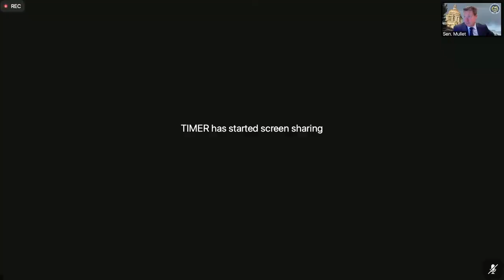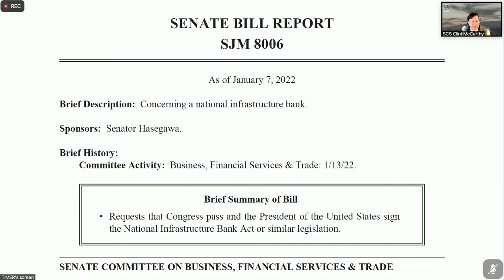Washington State Senate Hearing - National Infrastructure Bank Resolution SJM 8006 Jan 13, 2022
On January 13, 2022, Supporters of SJM 8006  testified in the Washington State Senate, Business, Financial Services, and Trade Committee. The Senate Memorial calls for Congress to create a National Infrastructure Bank (NIB).  Over a dozen speakers testified in support of the resolution. . The participants all urged for the passage of SJM 8006, asking Congress to enact H.R. 3339 in the U.S. Congress, which would create a 5 trillion National Infrastructure Bank.